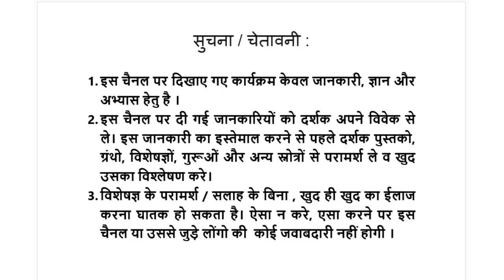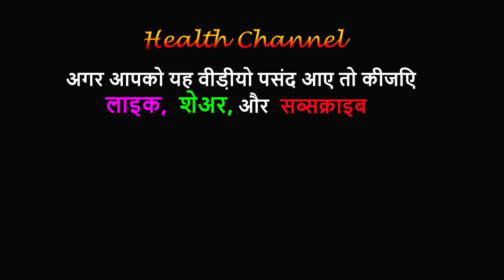लता करंज, पहचान और फायदे │Caesalpinia bonduc, Intro & Benefits on Health Channel By Vishal Sathye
जड़ी-बूटीयों की रानी, लता करंज, पहचान और फायदे│Caesalpinia bonduc, Introduction & Benefits on Health Channel By Vishal Sathye
This 13:15 minute long video on Health Channel By Vishal Sathye, gives comprehensive information about identification and benefits of Caesalpinia bonduc plant. It is a climber. Caesalpinia bonduc is also called Fever Nut, Yellow Nicker, Gray nicker, nicker seed, bonduc nut, nicker bean.
In hindi it is called लता करंज, कांटकरंज Kantkarej, कांटीकरंज Kantikaranja, कुबेराक्षी, Kuberakshi. It is called सागरलता Sagarlata in Marathi,  Kalichchikkai in Tamil, Kalanchi in Malayalam, Gachchakaya in Telugu, Gajikekayi in Kannada, लताकरंज, Latakaranjah, कुबेराक्षी, Kuberakshi, कंटकीकरंज, Kantakikaranjah in Sanskrit.